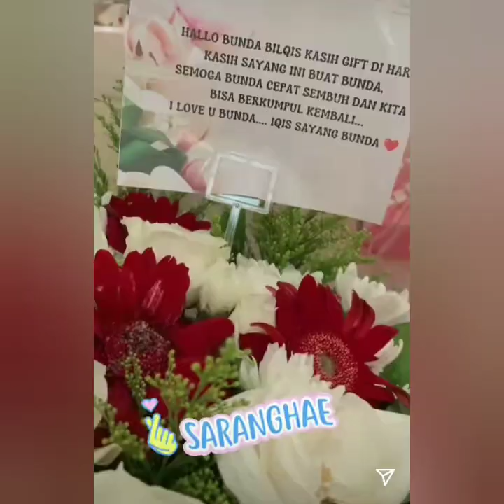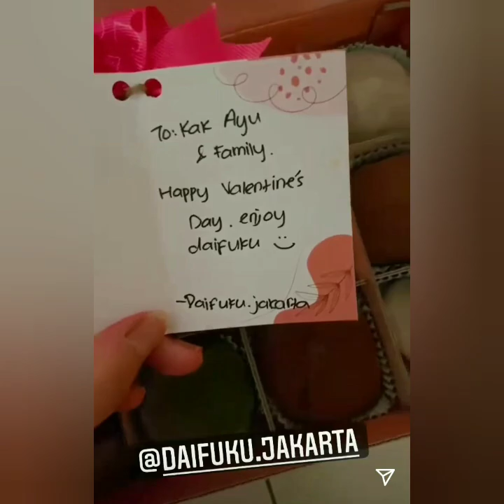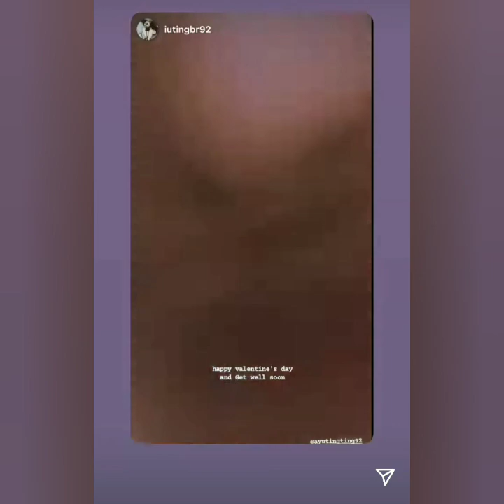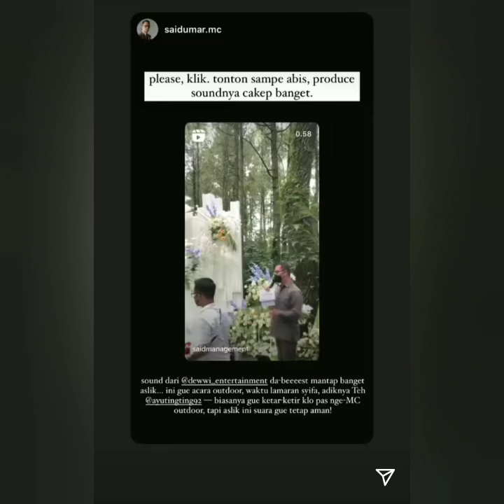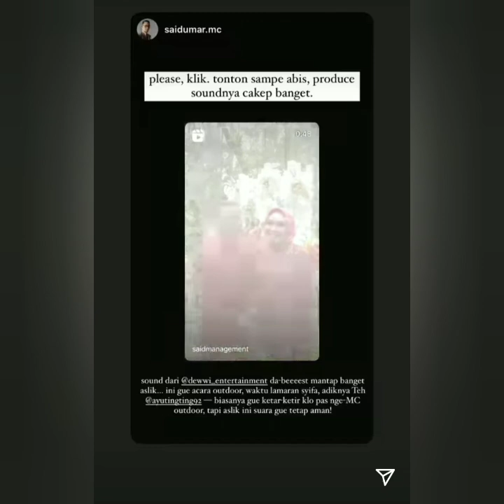KABAR TERKINI ISI IGS AYU TINGTING MASIH DALAM PERAWATAN DOKTER. COBA LIHAT INI.